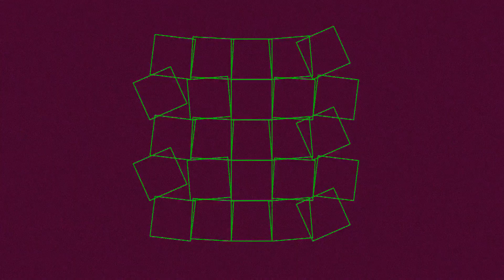242 BPM 1/4 Metronome